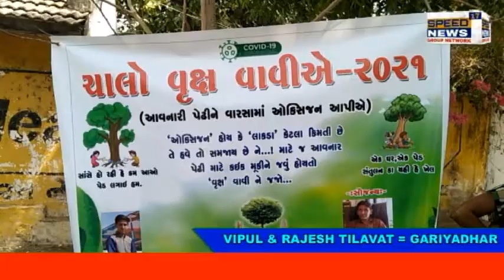GARIYADHAR તાલુકા ની શ્રી પરવડી બ્રાન્ચ શાળા ના મદદનીશ શિક્ષક પરેશકુમાર ગોરધનભાઈ હિરાણી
ગારિયાધાર તાલુકા ની શ્રી પરવડી બ્રાન્ચ શાળા ના મદદનીશ શિક્ષક પરેશકુમાર ગોરધનભાઈ હિરાણી દ્વારા " આવનારી પેઢી ને વારસા મા ઓક્સિજન આપીએ " અંતર્ગત  - ચાલો વૃક્ષ વાવીએ - 2021 , કાર્યક્રમ યોજવામાં આવ્યો

આજની વર્તમાન પરિસ્થિતિ મા કોરોના સામે સમગ્ર વિશ્વ લડી રહ્યુ છે કોરોના ની બીજી લહેર મા ઓક્સિજન અભાવે લોકો પોતાના જીવ ગુમાવી રહ્યા છે કહેવાય છે ને કે  ઈશ્વર સામે માણસ હંમેશા રંક જ હોય છે આજે માનવી પાસે અઢળક સંપત્તિ માલમિલકત પૈસો બધુ છે પણ તે કાઈ કામમા આવતુ નથી અને ઓક્સિજન અભાવે જીવ ગુમાવવાનો વારો આવે છે ત્યારે પરેશકુમાર હિરાણી દ્વારા આજે વૃક્ષારોપણ કાર્યક્રમ  થી લોકો વધારે મા વધારે વૃક્ષો વાવે તે માટે લોકો ને સમજાવવા " ચાલો વૃક્ષ વાવીએ " અભિયાન ના શ્રી ગણેશ કર્યા છે આ કાર્યક્રમ મા બાળકો અને વાલીઓ દ્વારા વૃક્ષારોપણ કરવામાં આવ્યું .અને દરેક વૃક્ષ ને જે બાળકો એ વાવ્યા તે વૃક્ષ ને તે બાળકો નુ નામ આપવામાં આવ્યું અને તે વૃક્ષ ને પોતાના બાળક ની જેમ ઉછેર વા ની જવાબદારી વાલીઓ એ લીધી છે
વૃક્ષારોપણ કાર્યક્રમ હાજર દરેક વાલીઓ બાળકો અને ગ્રામજનો ને પરેશકુમાર હિરાણી દ્વારા માસ્ક આપવામાં આવ્યા  તથા દરેક બાળકો ને પરેશકુમાર હિરાણી દ્વારા પેન અને ગુલાબ નુ ફૂલ આપી પ્રોત્સાહિત કરવામા આવ્યા
આ સમગ્ર કાર્યક્રમ શ્રી પરેશકુમાર હિરાણી દ્વારા સ્વખર્ચે કરવામાં આવ્યો તથા દરેક વાલીઓ,ગ્રામજનો અને લોકો ને વધારે મા વધારે વૃક્ષો વાવવા પરેશકુમાર હિરાણી દ્વારા અપીલ કરવામાં આવી આ કાર્યક્રમ મા ઉપસ્થિત વાલીઓ, ગ્રામજનો આ કાર્યક્રમ ને સફળ બનાવવા શ્રી કલ્પેશભાઈ જી.ચુડાસમા
( મ.શિ. પરવડી બ્રાન્ચ શાળા )
શ્રી જાદવભાઈ એલ.ખેની
( મ.શિ.પરવડી કે.વ.શાળા )
તથા ગામના યુવાનો દ્વારા બહુમૂલ્ય સમય આપી પુરતો સહકાર આપવામાં આવ્યો

રિપોર્ટર રાજેશ ટિલાવત સાથે વિપુલ ટિલાવત ગારિયાધાર